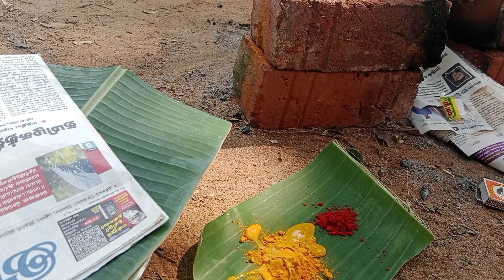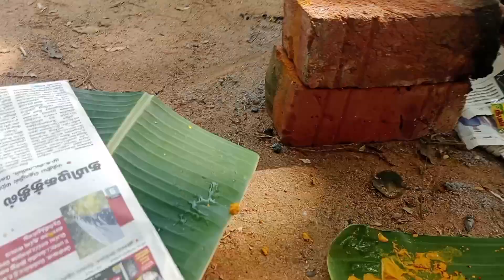vlog#01, dmil pongal celebration in my native place|| kuladeivam ku pongal vachachu 2024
vlog is all about how I kept pongal to my family kuladeivam .